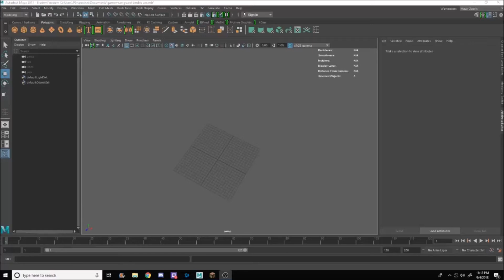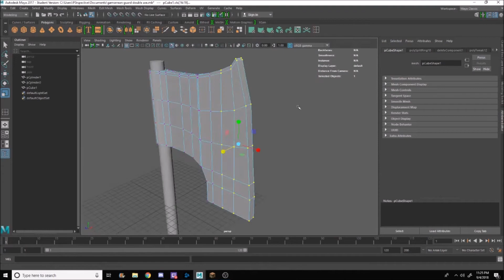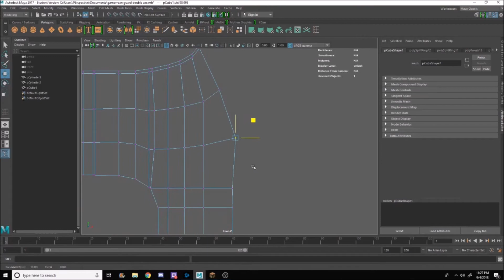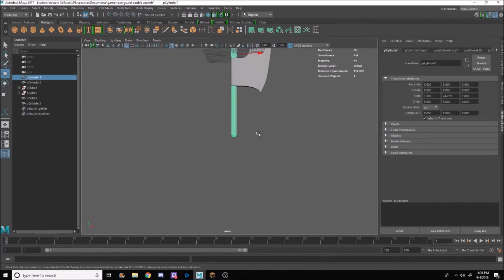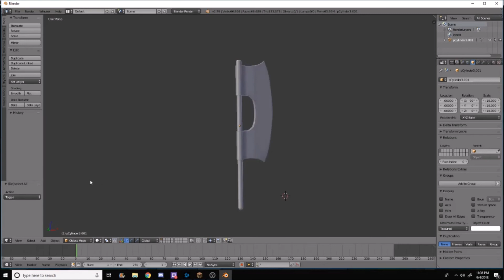Model Design Timelapse - Star Wars Gamorrean guards axe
Another timelapse video, enjoy